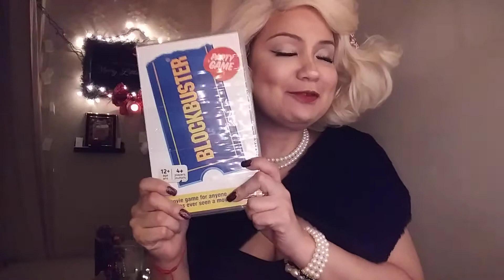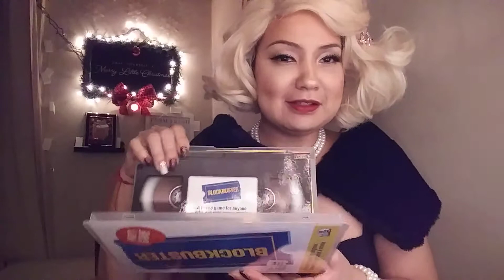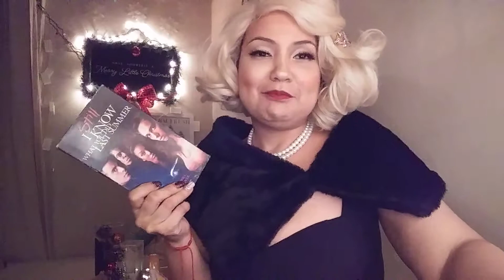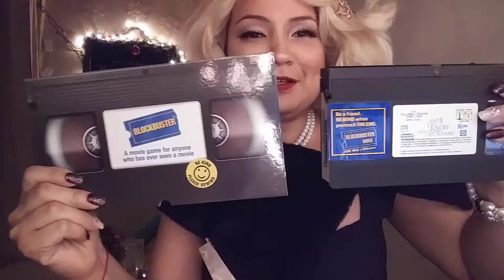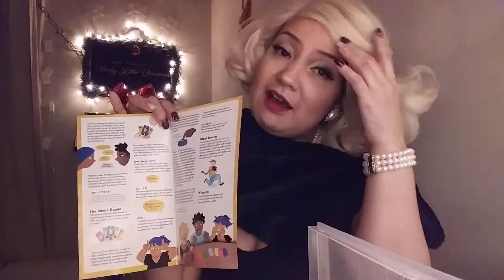NERDYGIRLREVIEWS : UNBOXING VIDEO / DECANTER & BLOCKBUSTER PARTY BOARD GAME PT.1